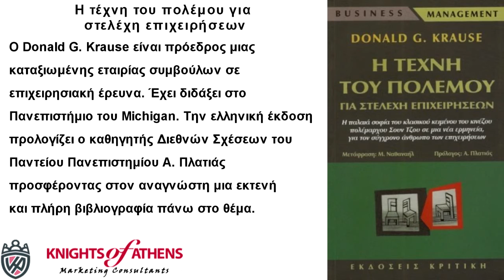Η ΤΕΧΝΗ ΤΟΥ ΠΟΛΕΜΟΥ ΓΙΑ ΣΤΕΛΕΧΗ ΕΠΙΧΕΙΡΗΣΕΩΝ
Η τέχνη του πολέμου για στελέχη επιχειρήσεων
Εκδόσεις ΚΡΙΤΙΚΗ
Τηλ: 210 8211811